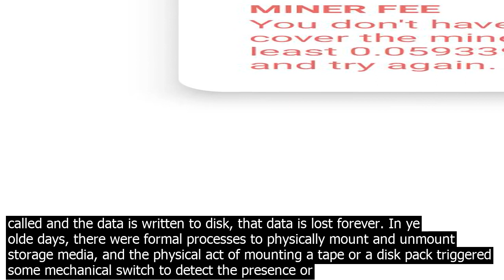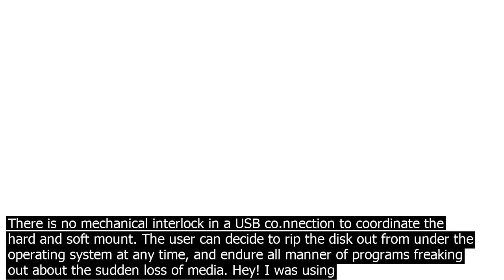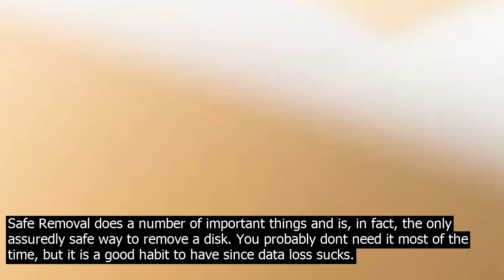Store coinbase usdc or usdollar on usb drive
Why do we need safe removal at all? Historically, Operating Systems treat disks as objects that can be trusted not to change state suddenly. When reading or writing files, the OS expects the files to remain accessible and not suddenly disappear in mid read or mid write. If a file is open, a program reading the file expects to be able to return to it and co.ntinue reading. Similarly, write commands may be dispatched to a writing subroutine and forgotten by the main program. If a drive disappears between the time the subroutine is called and the data is written to disk, that data is lost forever. In ye olde days, there were formal processes to physically mount and unmount storage media, and the physical act of mounting a tape or a disk pack triggered some mechanical switch to detect the presence or absence of media. Once the mechanism was engaged, the software could start to use the media a soft mount.. Some media even had mechanical interlock to prevent media from being ejected or removed until the software processes using the media released the lock. The Macintosh floppy and optical disk provide more modern examples of an interlocked physical and soft mount. One could only eject media through a software command, but that command might fail if some program was holding a file open on the medium. Enter USB co.nnected storage. There is no mechanical interlock in a USB co.nnection to coordinate the hard and soft mount. The user can decide to rip the disk out from under the operating system at any time, and endure all manner of programs freaking out about the sudden loss of media. Hey! I was using that! Symptoms could include  Lost data, corrupted filesystems, crashing programs, or hanging computers requiring a reboot. A safe removal executes the soft unmount needed to prevent any unexpected Bad Things that may happen if a program loses its access to media. A safe removal does a few things  It flushes all active writes to disk. It alerts all programs that know how to be alerted that the disk is going away, and to take appropriate action. It alerts the user when programs have failed to take action, and still are holding files open. You can remove a disk at any time, but you are at the mercy of how well programs using the disk cope with the sudden disappearance of that disk. In the modern computer, many steps have been taken to defend against the capricious and careless removal of media. For example, Windows even introduced a feature called Optimize for Quick Removal makes sure data is written quickly instead of batched up and written efficiently. It is very hard to get people to change habits. If you are doing exclusively reads on a media, safe removal is probably not needed. If you are doing writes, you are probably OK to skip safe removal if you havent written recently and you arent doing something silly like indexing that disk. As a good friend of mine once said  Life is too short to safely eject the disk. However, Safe Removal does a number of important things and is, in fact, the only assuredly safe way to remove a disk. You probably dont need it most of the time, but it is a good habit to have since data loss sucks.